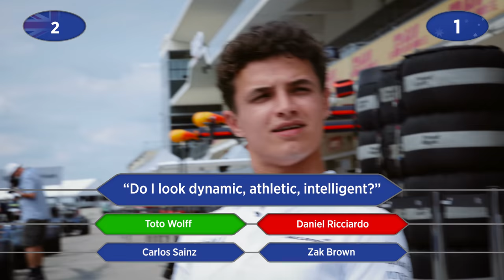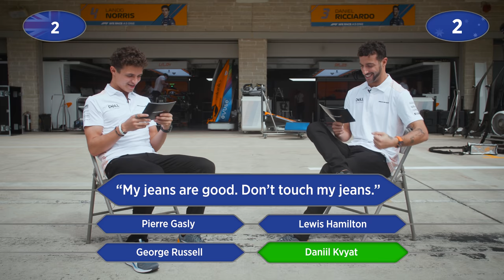Lando Norris and Daniel Ricciardo play the Formula 1: Drive to Survive Quiz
There were some memorable quotes in season 3 of Netflix's Drive to Survive, but can Lando and Daniel remember who said what?

Join McLaren Plus, our fan engagement programme which brings McLaren fans closer to the team with the most inclusive, rewarding and open-to-all fan programmes in F1 & esports